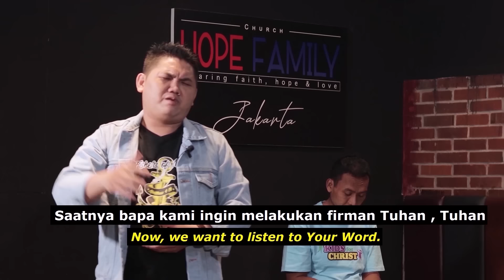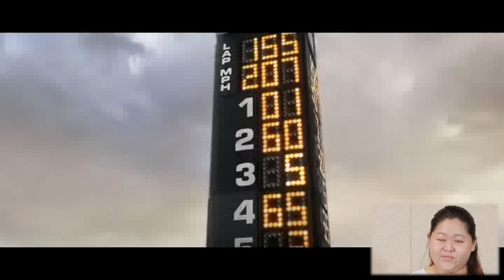IBADAH KIDS FOR CHRIST - 11 SEPTEMBER 2022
AYO... SEMANGAT ADIK ADIK,,,,,
Kita Ibadah online yukkk bersama Kids For Christ, kita memuji dan menyembah Tuhan.
Ibadah disertai Firman Tuhan, dengan Judul Semangat Yang Benar - Kak Ririn
Nanti jangan lupa ya jawab pertanyaanya dan kirim ke Wa Center :